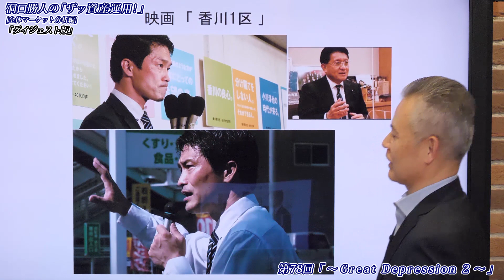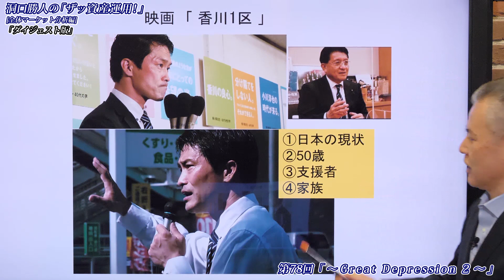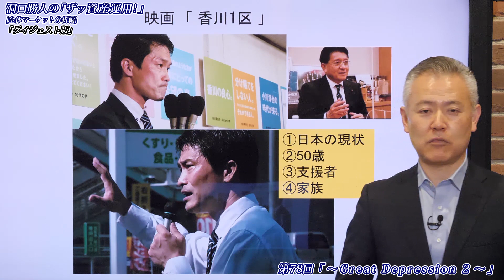「ザッ 資産運用！」－映画『香川1区』を観ろ‼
2022年1月8日（土）オンライン開催
■　今、マネーの世界では何が起こっているのか？
■　「びっくり10大予想」
■　今年は「GOLD」の年に！
■　「FOMC議事要旨」
■　「食料価格」「ビットコイン」「アップル」
■　米ドル　＆　ユーロ　&　ポンド　＆　豪ドル　＆　人民元
■　NASDAQ　＆　ＮＹダウ　＆　 Hong Kong ハンセン指数
■　ラッセル2000　＆　米ハイイールド債
■　新興国株式　　インド　＆　ベトナム
■　日経平均　VS　東証マザーズ指数
■　「ユニクロ」　VS　「ビジョナル」
■　東証リート指数
■　CRB指数　＆　原油　＆　銀　＆　金
■　海外オークション動向　①②③
■　1977年　フランス　ヘラクレス　50フラン金貨　PF68UC　世界最高鑑定
■　種をまく女神5・1フラン金貨・ミドルエリザベス金貨　「完売」